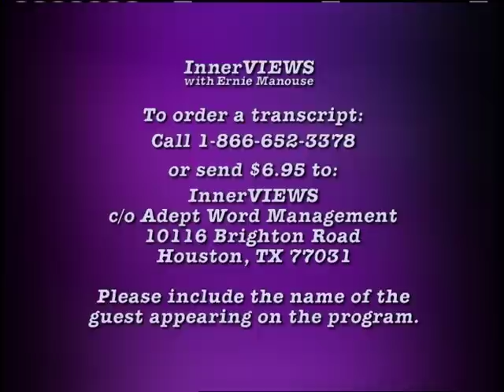Michelle PHILLIPS on InnerVIEWS with Ernie Manouse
She was only 21 when she topped the charts with California Dreamin' along with her group "the Mama's and the Papa's" In the three short years they were together, they made their mark, coming to represent a generation and a sound that continues to resonate today. Phillips has marked her placed in history as a rock and roll hall of famer.  On this episode of "InnerVIEWS with Ernie Manouse," our conversation with American singer, songwriter, and actress, Michelle Phillips.